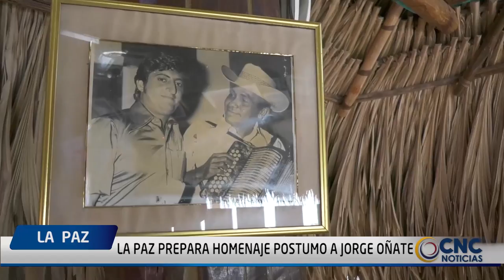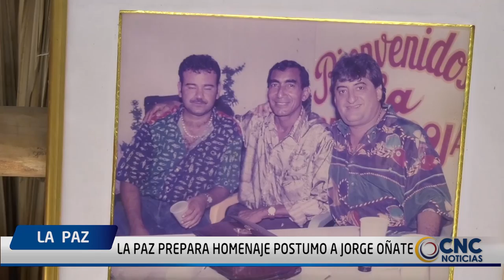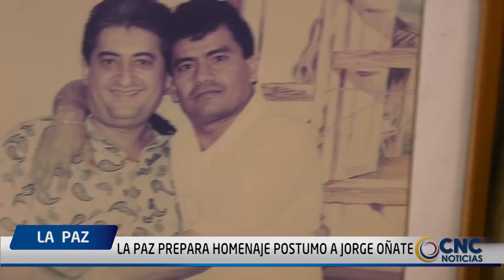LA PAZ RENDIRÁ HOMENAJE A SU HIJO, EL RUISEÑOR, JORGE OÑATE